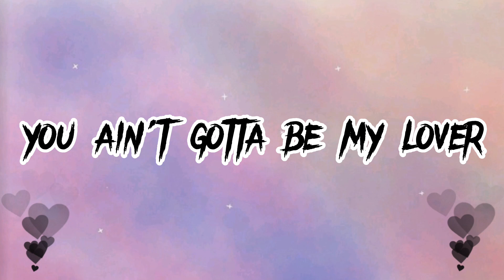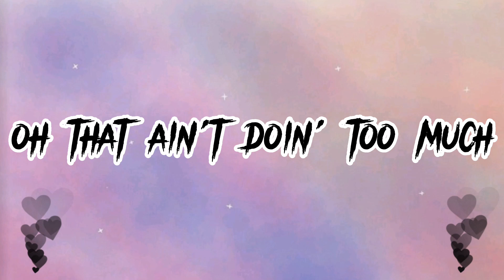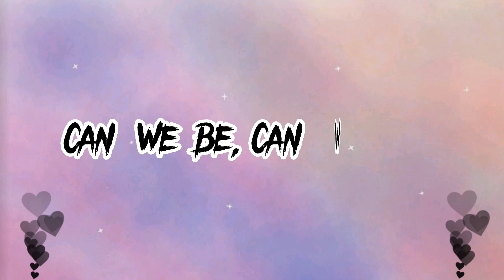Justin Bieber - Company (Lyrics video)